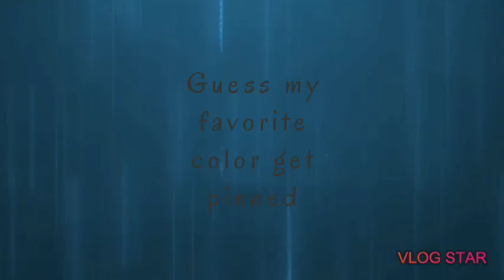Guess my favorite color get pinned 📌